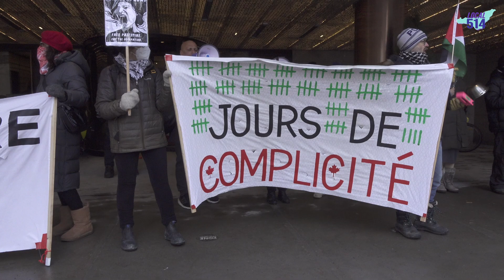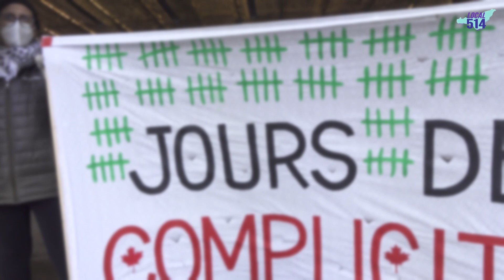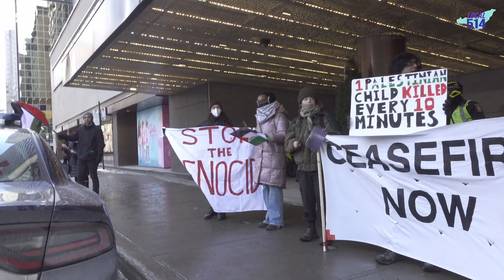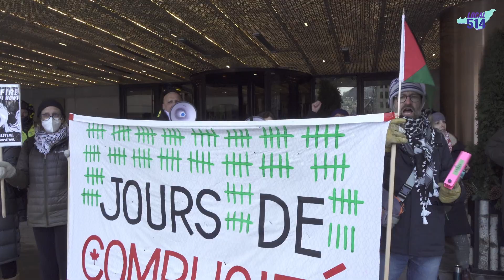Pro-Palestinian protesters picket Liberal retreat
Make sure to follow Local 514 & CUTV on social media to stay up to date with new episode and more content: